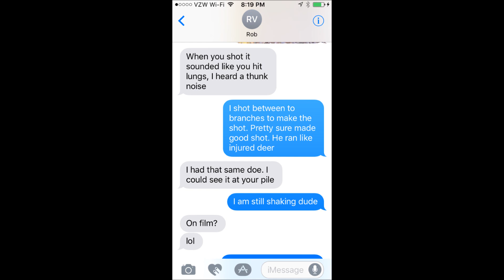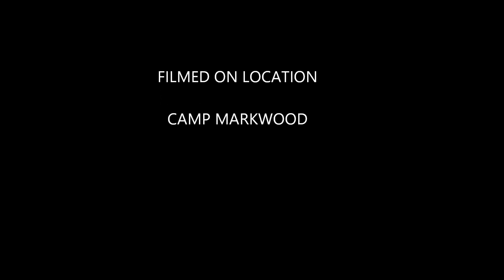BIG BOY - CAMP MARKWOOD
Nice 8pt shot on October 24th, 2016 at 5:40pm at Camp Markwood. Only the second time this deer was seen during shooting hours.